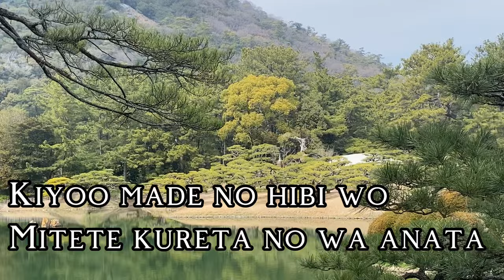FOR YOU (Lyrics) Takahashi Mariko